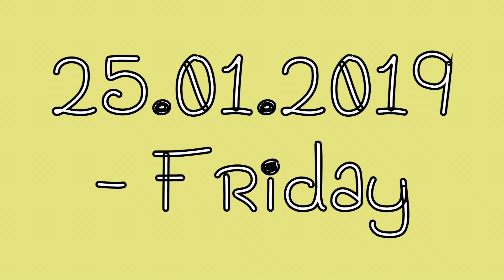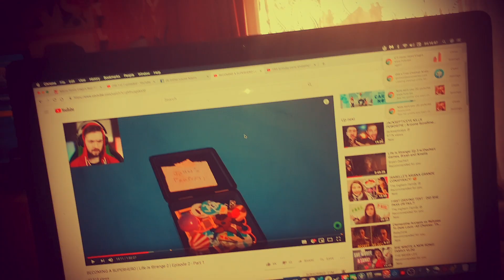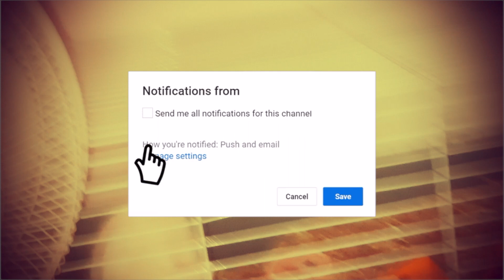Big Mental Health Blip&Got VEGAN Sweets&Boring Day Again!!! (WK 83.5)